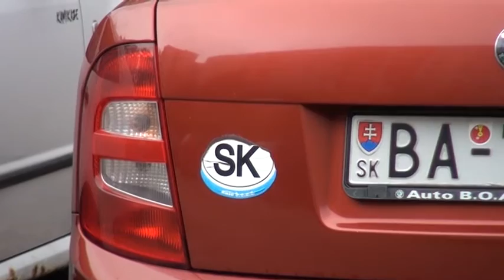K2713 Co vy na to Parkovacia politika